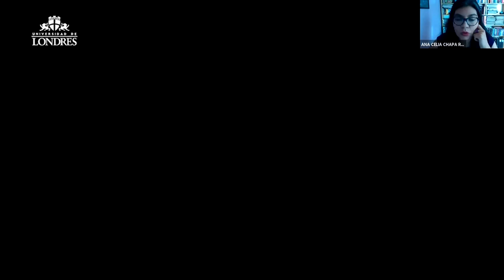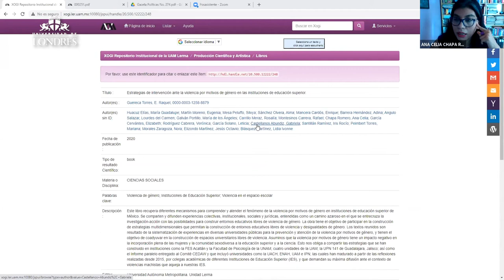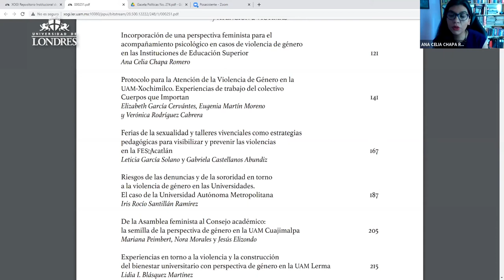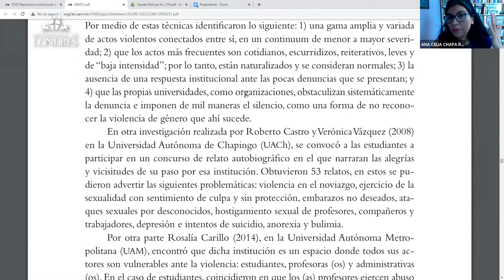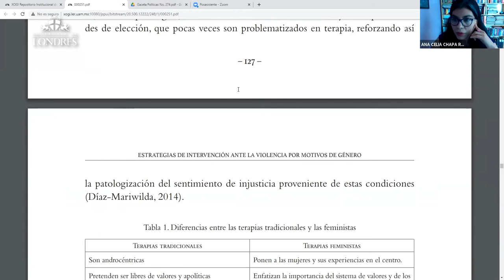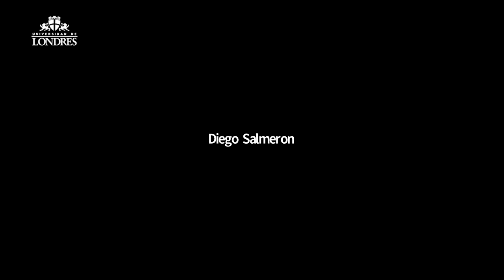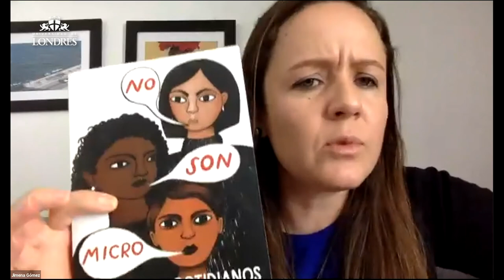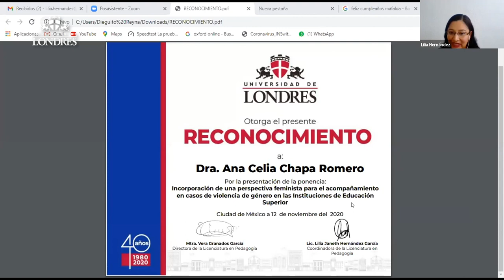Incorporación de una perspectiva feminista para el acompañamiento en casos de violencia de género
Incorporación de una perspectiva feminista para el acompañamiento en casos de violencia de género en las Instituciones de Educación Superior